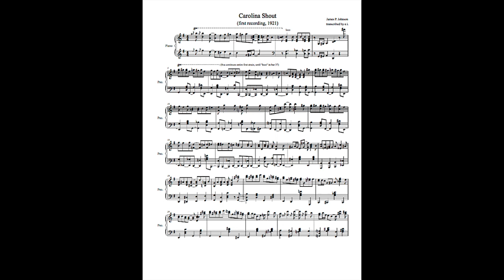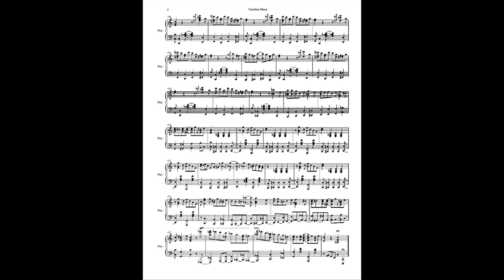James P. Johnson plays Carolina Shout 1921 78 rpm phonograph w/transcription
James P. Johnson plays his 1921 78 rpm phonograph disc recording of his original composition, Carolina Shout.  Video is accompanied by Ethan Iverson's transcription.

Carolina Shout is perhaps Johnson's best known composition, a signature example of the early jazz style credited to him, the Harlem Stride style.

For more interesting information about James P. Johnson (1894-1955) gleaned by Iverson, go

Johnson recorded a similar version of Carolina Shout in 1921 on piano roll that can be heard

He also recorded an earlier version of his composition in 1918 on the roll label, Artempo.

"Harlem stride piano, stride piano, commonly abbreviated to stride, is a jazz piano style that was developed in the large cities of the East Coast of the United States, mainly New York City, during the 1920s and 1930s. The left hand characteristically plays a four-beat pulse with a single bass note, octave, major seventh or major tenth Interval on the first and third beats, and a chord on the second and fourth beats. Occasionally this pattern is reversed by placing the chord on the downbeat and bass note(s) on the upbeat. Unlike performers of the ragtime popularized by Scott Joplin and of much early jazz, stride players' left hands often leapt greater distances on the keyboard, and they played in a wider range of tempos and with a greater emphasis on improvisation."
                                           ...courtesy Wikepedia